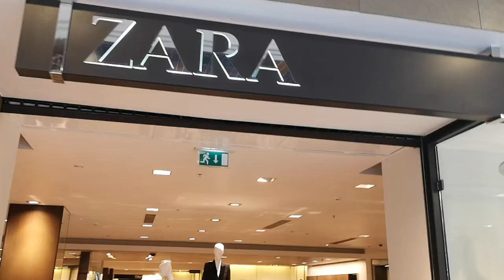✅ 3 ОБРАЗА ZARA на НОВЫЙ ГОД 2020🔥 ШОПИНГ ВЛОГ SilenaSway_Силена Вселенная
Шопинг влог, образы на новый год 2020, что одень на новый год, zara образы